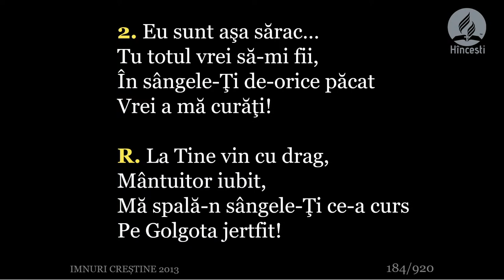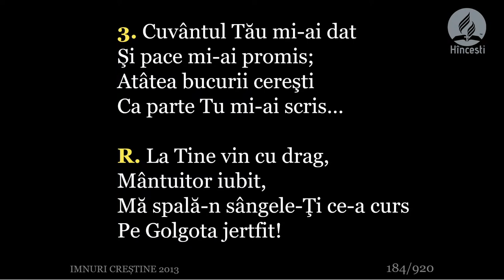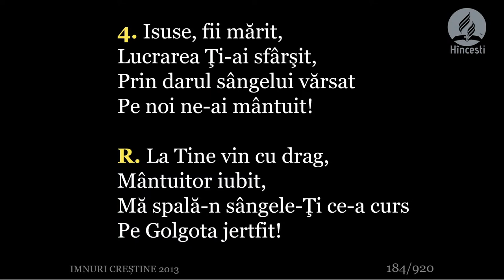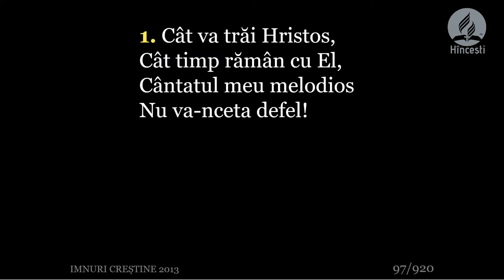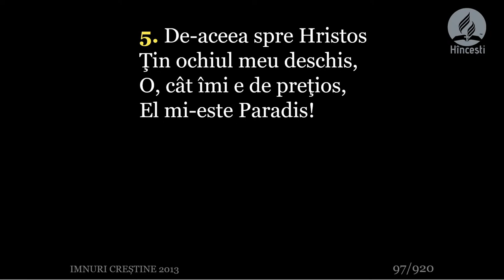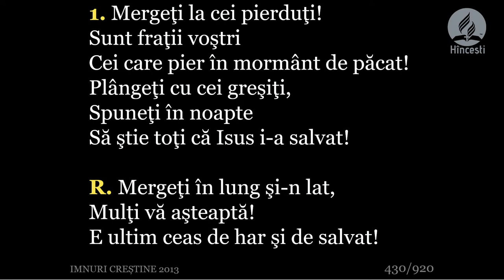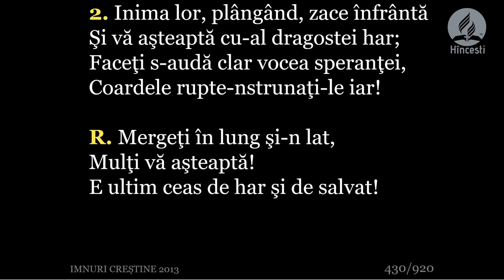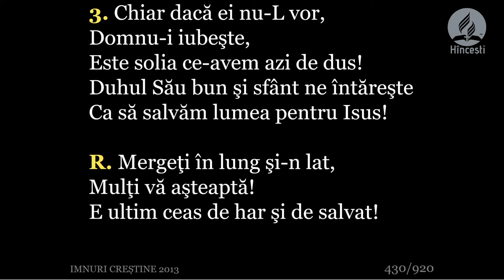Predica: Vezi-ți de treabă. Pastor Ilie Vîlcu.